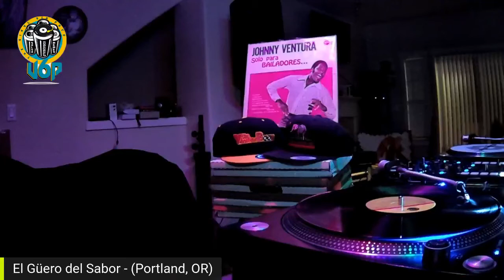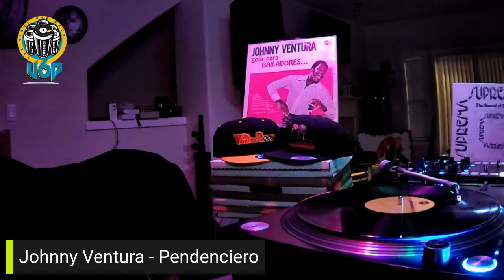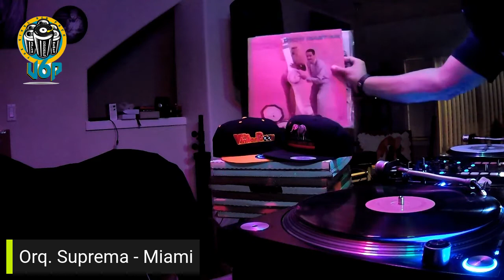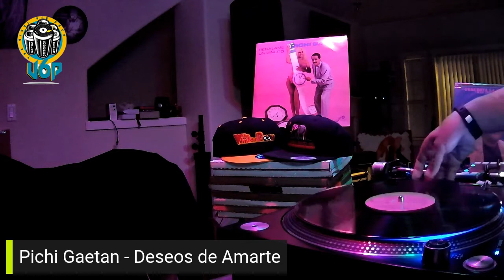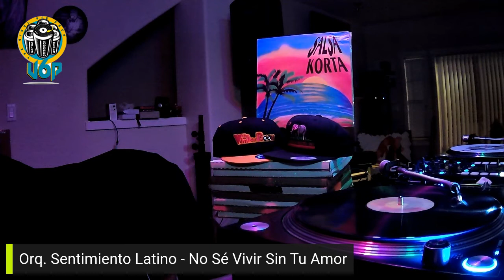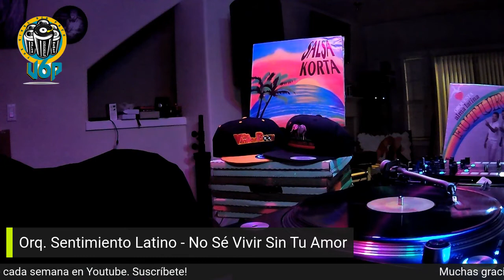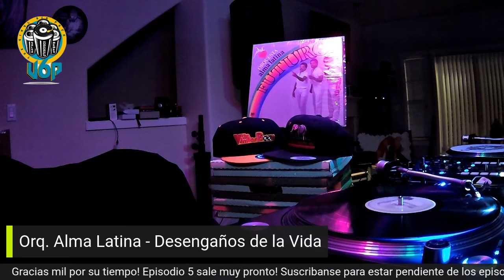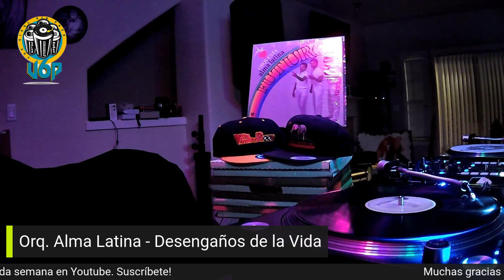The Vinyl Six Pack Season 2 Episode 4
This is Season 2, Episode 4 of a seasonal show on YouTube. Thank you for tuning in and thanking you for supporting salsa on vinyl.

Éste es Temporada 2, Episodio 4 de un programa temporal en Youtube. Muchas gracias por su sintonía y por apoyar la música salsa en su formato original.

Here is the link to the playlist so you can see all of the episodes of The Vinyl Six Pack: